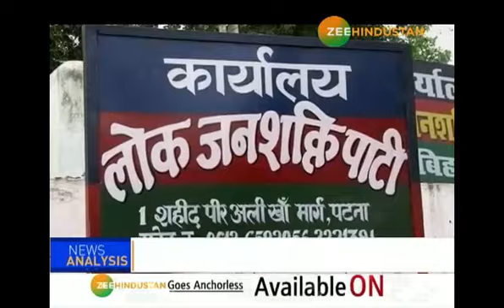BJP को हराने के लिए एकजुट हुए विपक्षी दल!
21 जुलाई को यूपी के शाहजहांपुर में पीएम मोदी ने जिस दलदल से विपक्षी महागठबंधन पर निशाना साधा था अब वही दलदल एनडीए को भी परेशान कर रहा है. कमल खिलने की राह का सबसे बड़ा रोड़ा बन गया है. बिहार में एनडीए की अहम सहयोगी रही आरएलएसपी के अध्यक्ष उपेंद्र कुशवाहा मोदी के धुर विरोधी तेजस्वी यादव से मुलाकात कर रहे हैं..और केंद्रीय मंत्रिमंडल से इस्तीफे के बाद एनडीए और मोदी सरकार को आईना दिखा रहे हैं.

About Channel